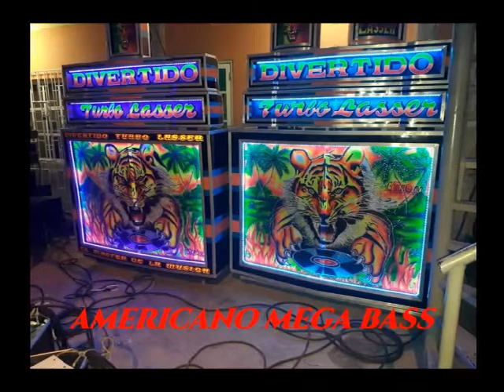LA PUYA ENSARTA - EL DIVERTIDO TURBO LASER - EMISORA COLECTIVA